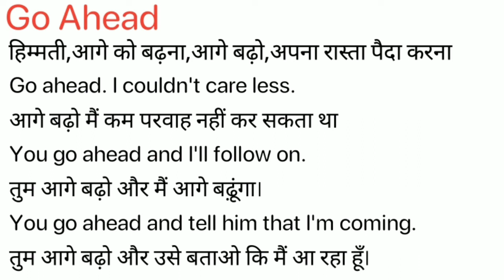Go Ahead Meaning in Hindi/Go Ahead ka Matlab kya Hota hai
Go Ahead meaning in Hindi
Go Ahead ka Matlab kya Hota hai
Go Ahead ka Hindi Meaning
Go Ahead explained in detail.

इस विडियो में मैं  ,Go Ahead शब्द का इंग्लिश में अर्थ या मतलब क्या होता है इसके के बारे पूरी विस्तृत रूप से बताया .